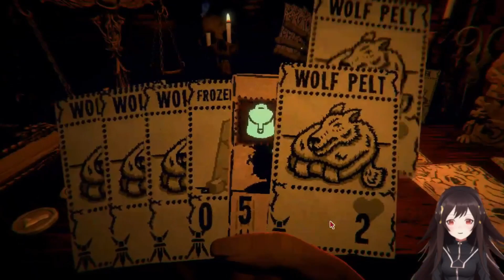Completing Act 1 - Inscryption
Completing Act One.

Upload from my Twitch Stream. I stream Monday - Friday, stream starts @ 9:30am pst over . Come hang out, lurkers and back-seaters welcome!